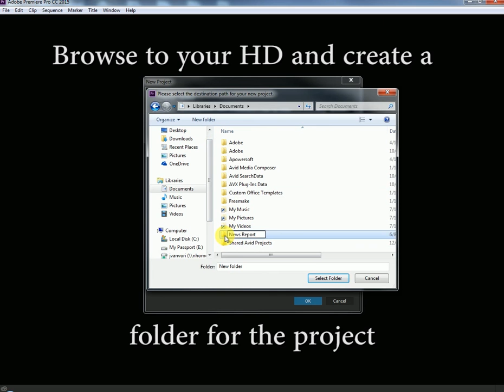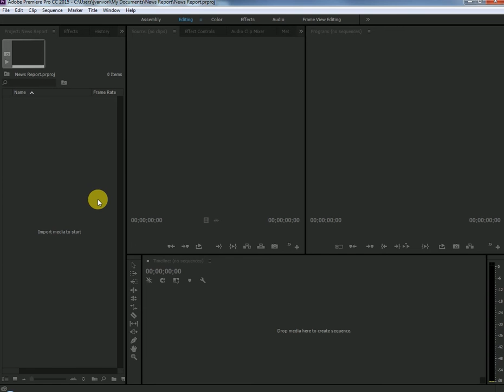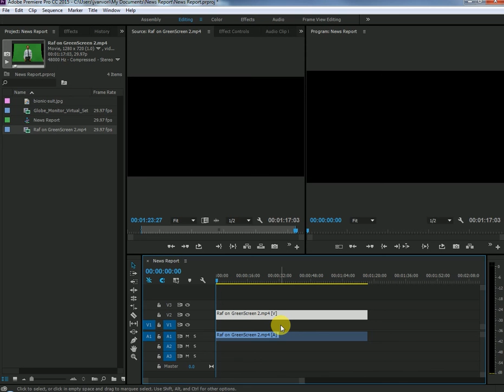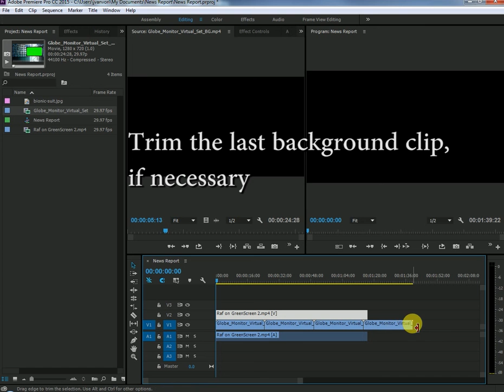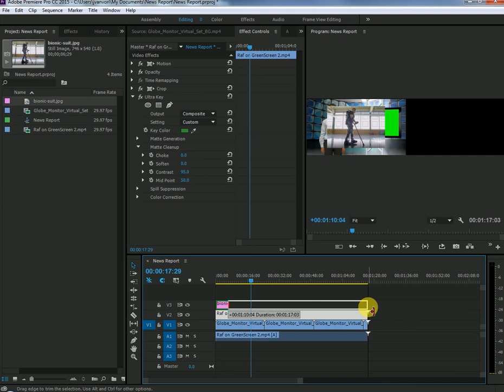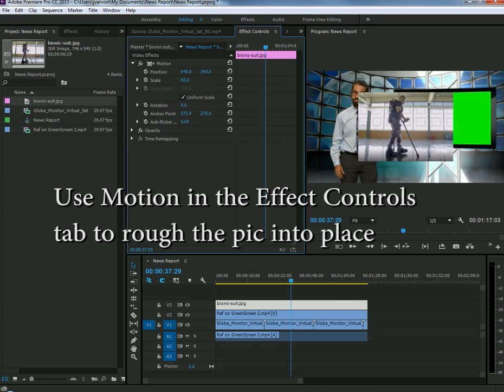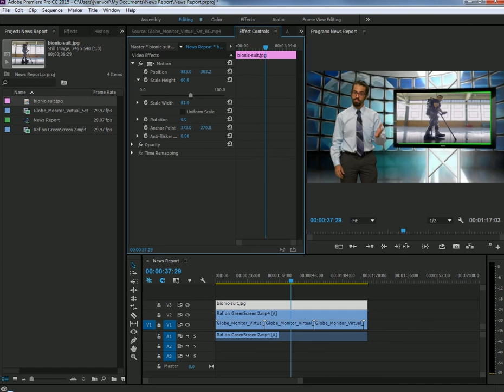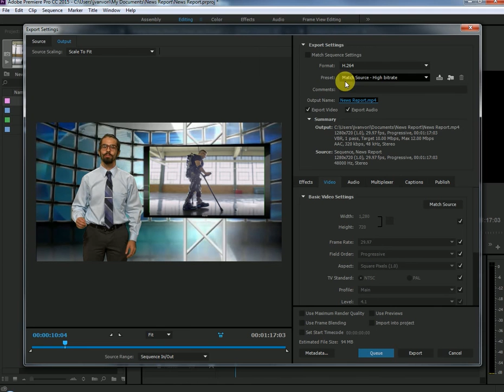How to Green Screen in Premiere Pro